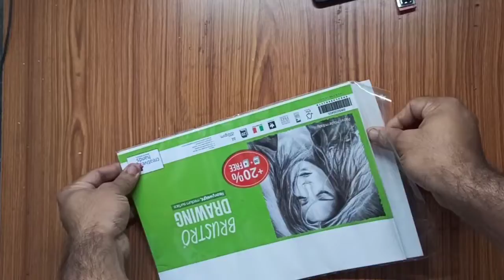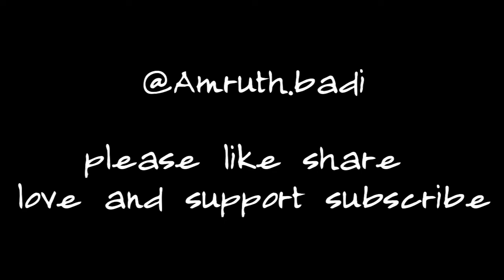Tamil actor Vikram movie | Vikram drawing